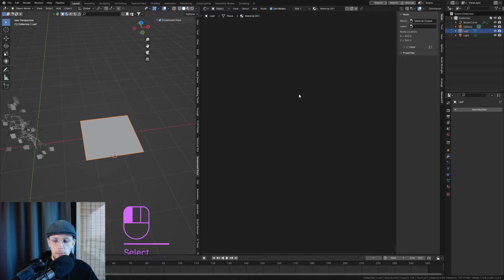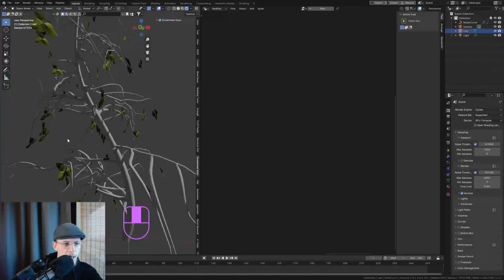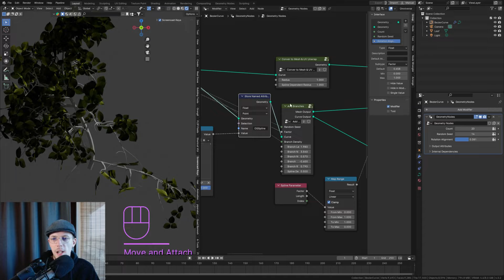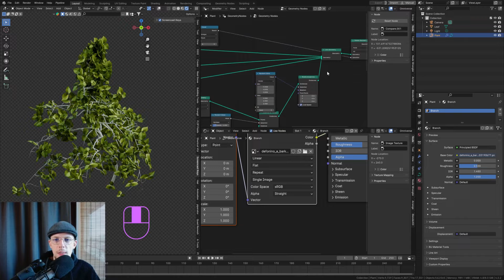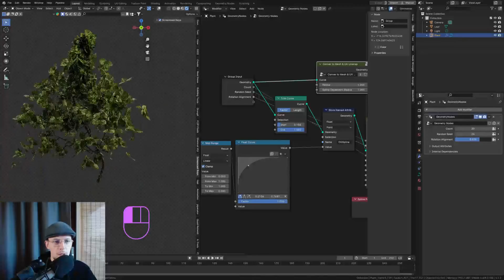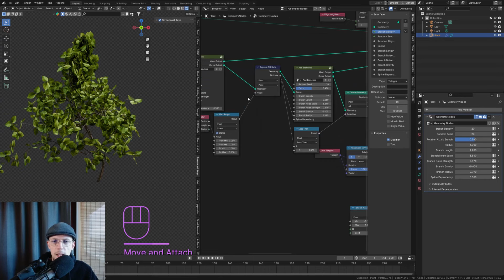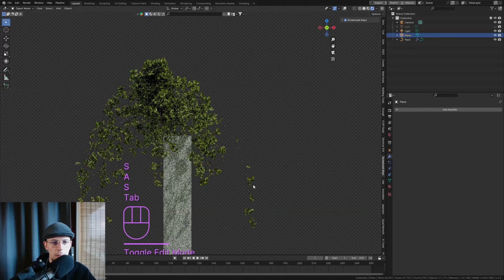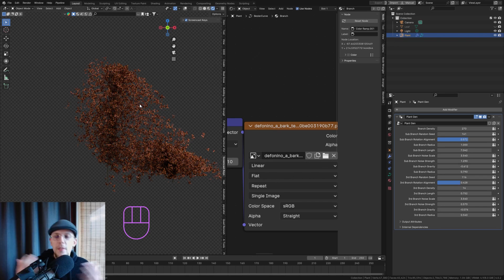Create Procedural Plants and Trees in Blender 4.0! (Geometry Nodes Tutorial | Part 4)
In this tutorial series we're going to create a fully procedural plant / tree setup. I mention both, as the variables will be adjustable to create both! It's a hugely customizable geometry node setup and is incredibly useful for a wide variety of nature assets.

In the final part (part 4), we'll be adding some more randomization options, set up the texturing and create all the necessary plant & tree variables we can tweak.

Cheers,
Nino